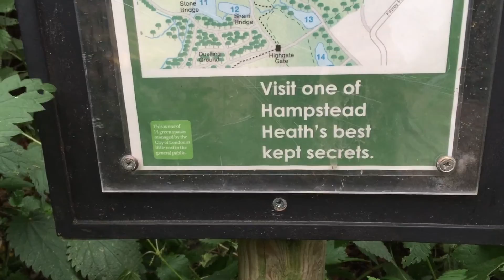Snoopet 13 - Athlone Gardens, Ivy can walk, and surprise trip to Dover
Daily snippets of Snoop the Dog. Yup, everyday. Shot on an Iphone6

Day started out as usual, a walk on Hampstead Heath to our favourite "hidden" spot for a short clicker training session. Then off to visit friends, and finally a drive to the coast. Lucky little doggy he is.